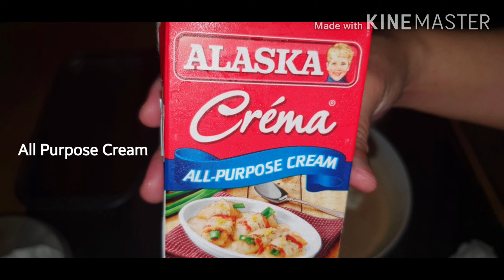FUDGEE BARR ICE CREAM CAKE w/ CEREAL & 3in1 NESCAFE FLAVOR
Hi! its Meg!!  On my channel you will find my travel vlogs/hobbies/cooking/baking & creations & sharing my experiences with you.

Blogspot: Halohalofever5678.blogspot.com